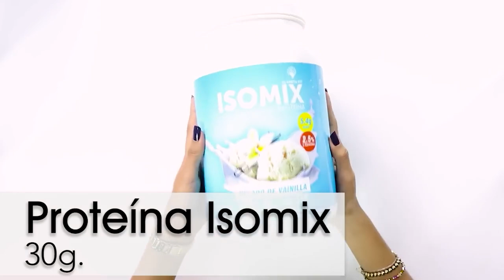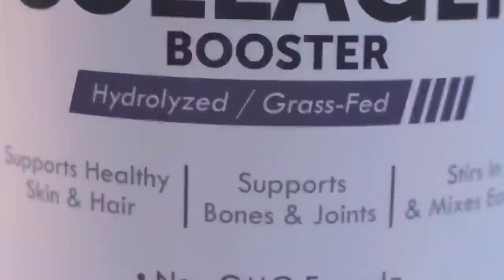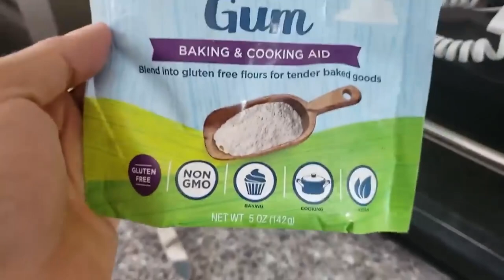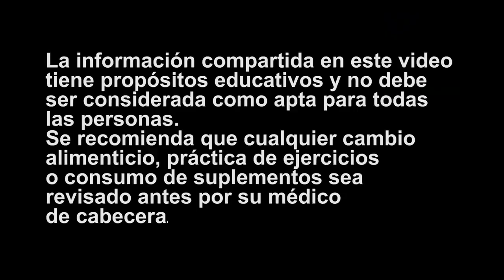Adiós Barriga | ¡Cenas DELICIOSAS Para Renovarte Pasados Los 40!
Descubre cómo recuperar tu figura y energía con recetas deliciosas y consejos de nutrición prácticos. ¡Aprende a perder peso de manera saludable, disfrutando de alimentos que amas y sintiéndote renovada!
Este video es tu guía esencial para la nutrición y bienestar.
¡Únete a nosotros en esta emocionante aventura hacia un estilo de vida más saludable y una vida plena y feliz!

00:19 Bolón Mixto Saludable
07:02 Recetas Ligeras: Cenas Rápidas para Adelgazar
11:34 Cake Dulce Nutritivo
13:51 Alternativa Saludable al Cereal de Desayuno
18:10 Sustituto Nutritivo del Arroz
23:28 Acelera el Metabolismo: Cenas para Perder Peso
27:51 Helado de Chocolate Bajo en Calorías
29:34 Recetas Fáciles para Adelgazar: Cenas Deliciosas
41:53 Hamburguesa Saludable y Sabrosa

★☆★ Pimienta cayena en polvo - Planeta Fit (Si estás en ECUADOR) ★☆★